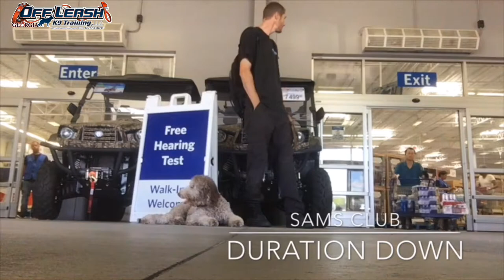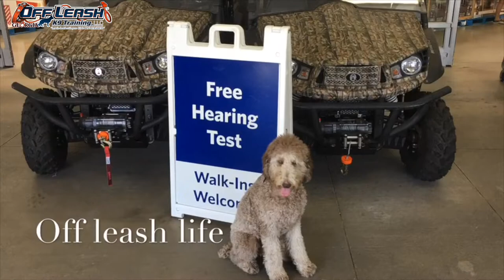Cardi | 10 Month Old Standard Poodle | Doggy Boot Camp Augusta | Augusta Dog Training